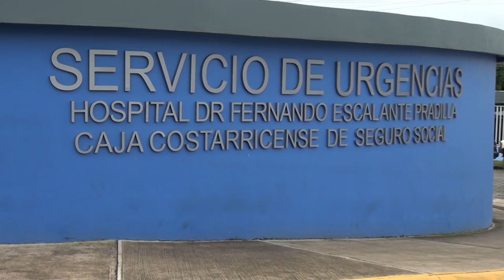Diciembre se convierte en un reto para el destino de la pandemia en 2022